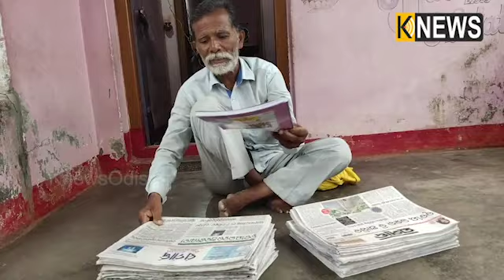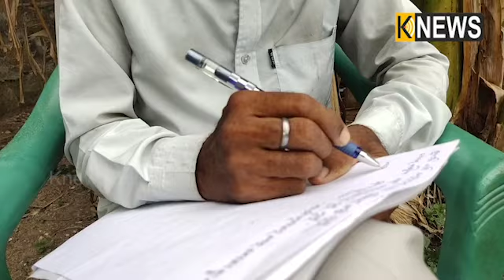କରୋନାକୁ ନେଇ ନୀଳାମ୍ବର ସାହୁଙ୍କ ବ୍ୟଙ୍ଗ କବିତା, ପେସା ଖବର କାଗଜ ବିକ୍ରି ଆଉ ନିଶା କବିତା ଲେଖା ||Knews Odisha